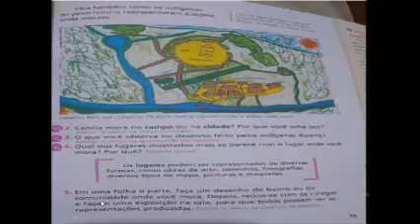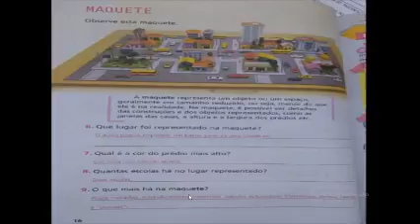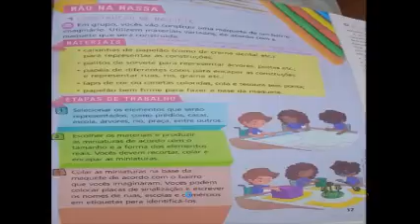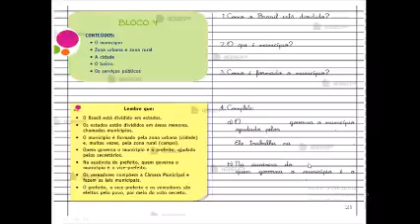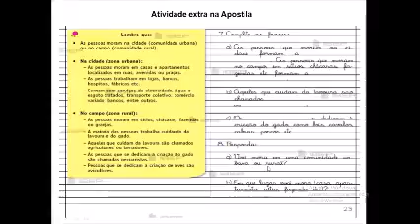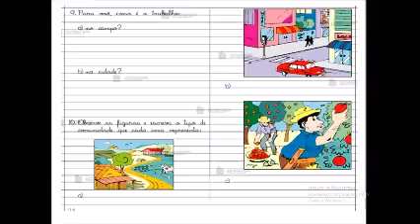aula de Geografia 2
Cris Sena